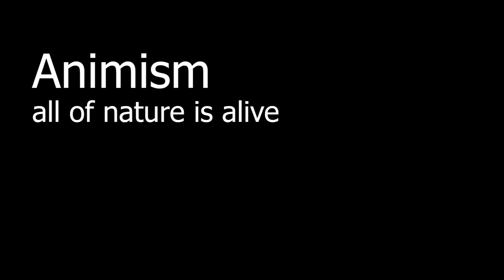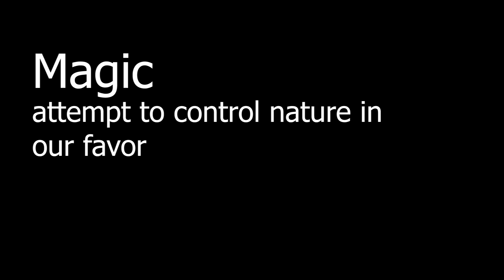Pre-Greek history of psych, intro to psych | Reupload from old channel, Happy Thanksgiving!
Was busy with familial Thanksgiving stuff this week, so didn't have time to continue the Petersoning. For newer peeps, I had an attempt at a YouTube channel a couple years ago in a very different format. I have the handful of videos I made in my back pocket for weeks I can't make a video. Like this week!